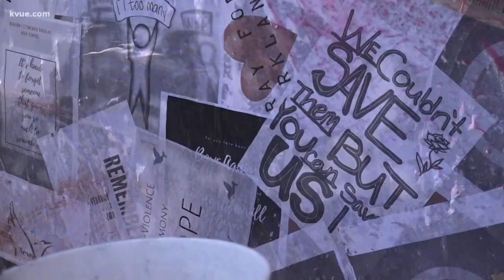Mural painted in honor of Parkland victims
The Nightbeat's Molly Oak reports.